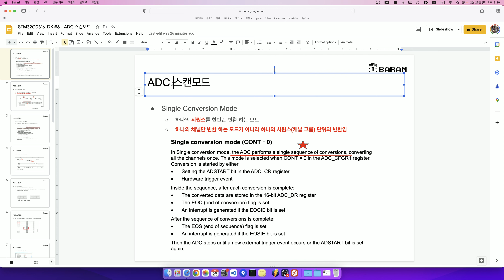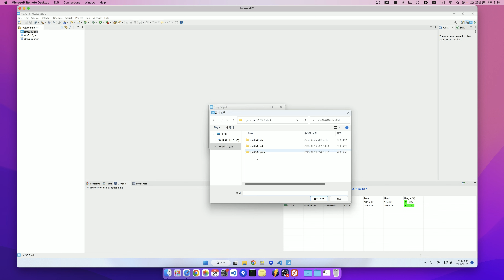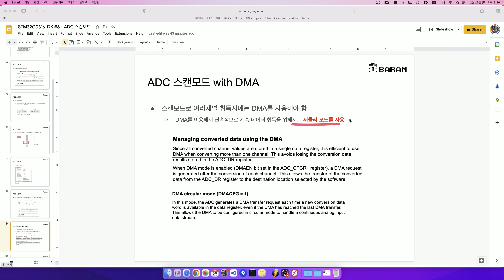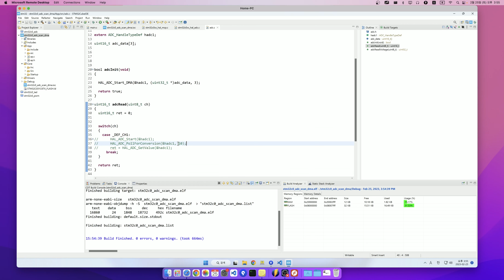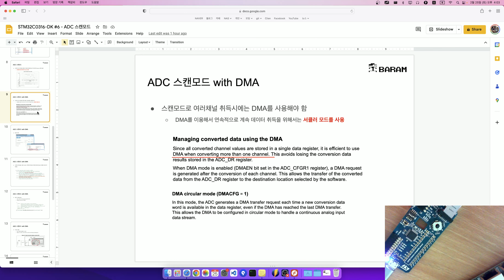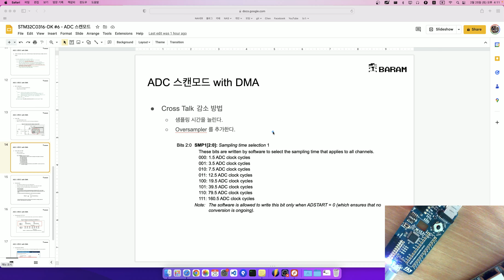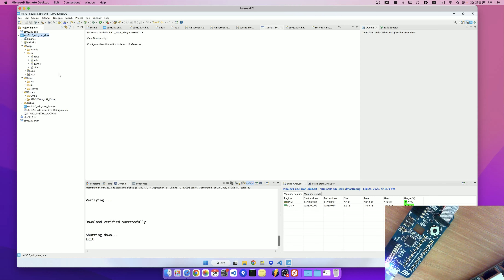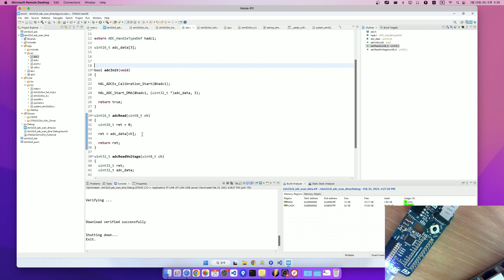STM32C0316-DK 펌웨어 강좌 #12 - ADC 스캔모드 DMA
STM32C0316-DK 보드를 이용하여 초심자용으로 진행하는 강좌입니다.